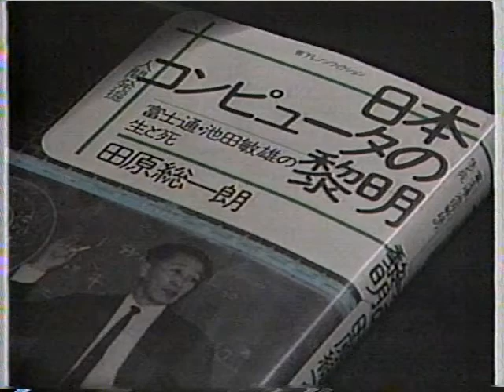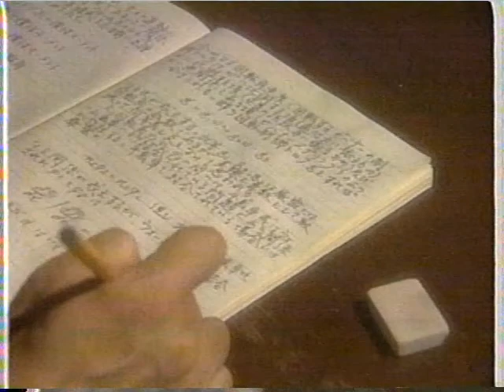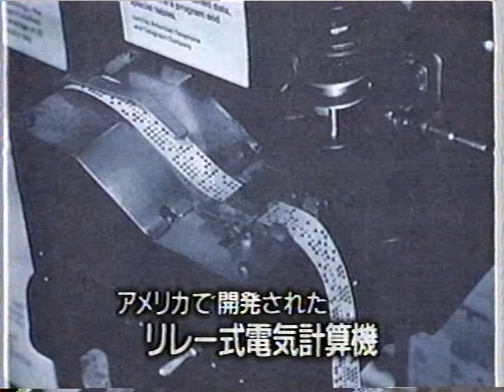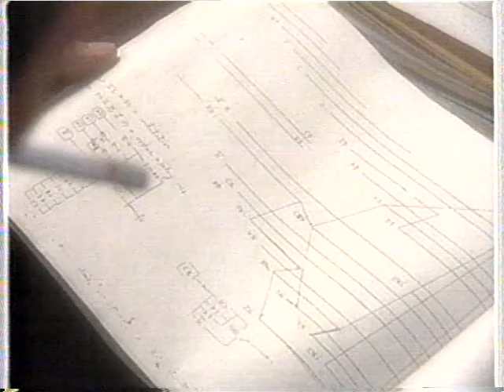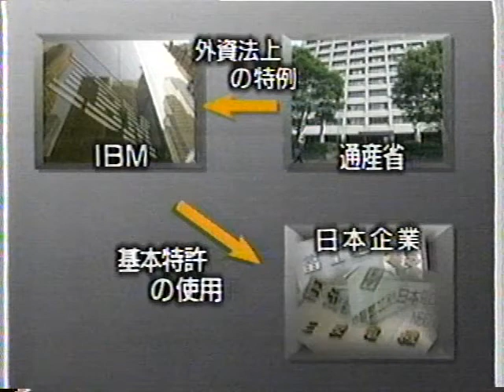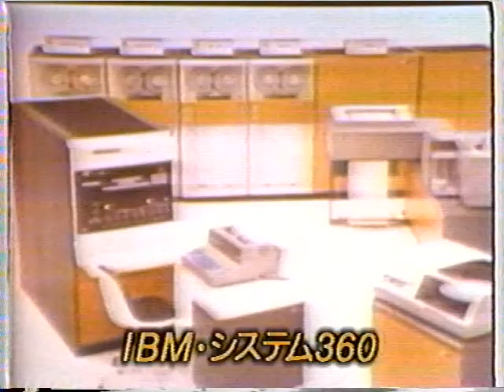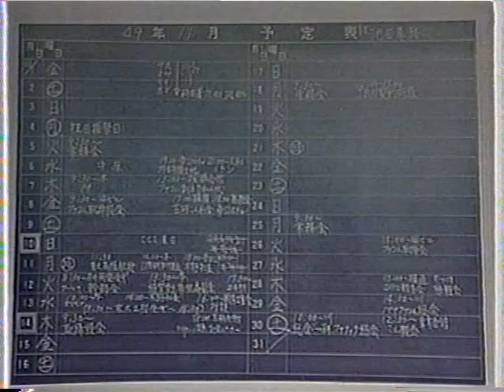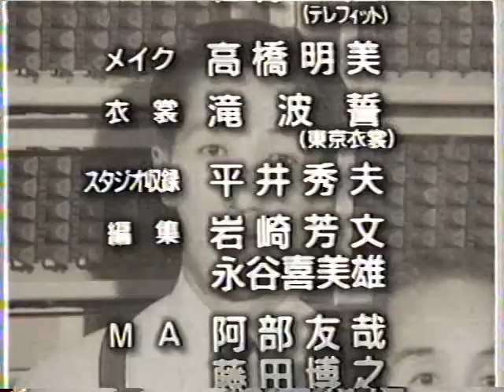IBMに勝った男! コンピュータ界の隠れた巨人!!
戦後50年特別企画
田原総一朗の人間発掘スペシャル

アメリカに勝った男!
コンピュータ界の隠れた巨人!!
その激動の生涯

池田敏雄

田原総一朗
小宮悦子